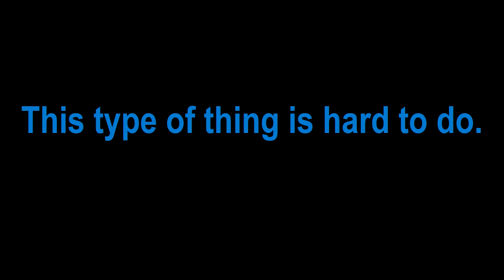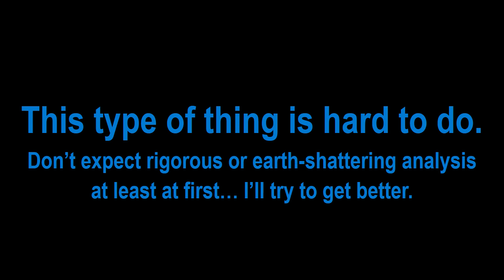NEW WEEKLY SERIES!!!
The time has come to step up my content creation game.

Every Monday, you will be treated to me attempting to freestyle my way through a foil bout I've never seen before. Hilarity, hopefully of the educational sort, will ensue.

Rio bout analysis remains the primary focus of this channel, and will continue at its (relatively sporadic) pace. This series is mostly meant to tide y'all over between Rio videos.

If you want to suggest bouts, use the comments or Discord. But keep in mind that I'm trying to avoid cheating by using bouts I've already watched. Also, I'd prefer to talk over bouts that don't already have audio commentary.

Don't expect these videos to be very good compared to the Rio ones. A LOT of prep work goes into making those before I even start recording, and the recording process itself usually involves several takes and quite a bit of editing.

That's all I have to say for now. The inaugural video of this series will be up on Monday. Enjoy!